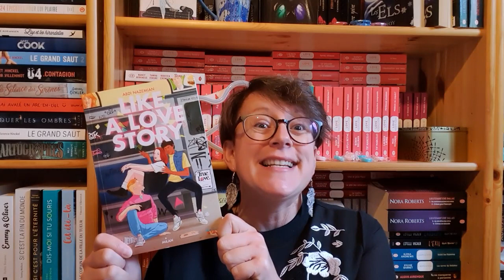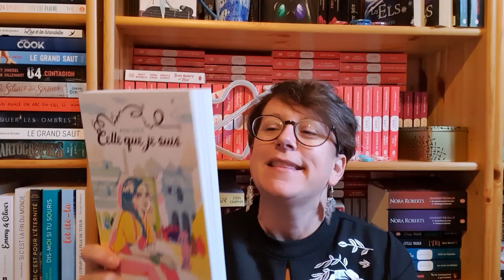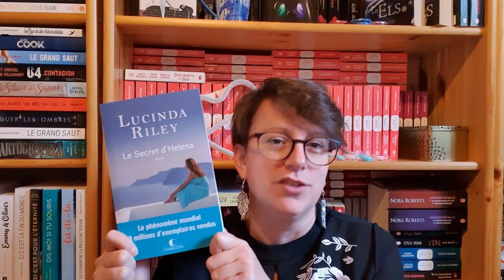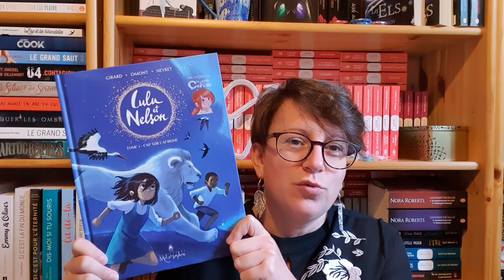Update lecture du 07 janvier 2020